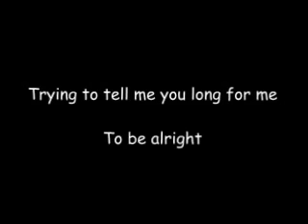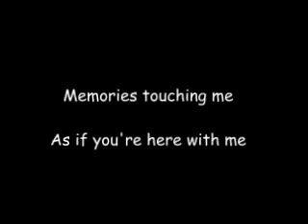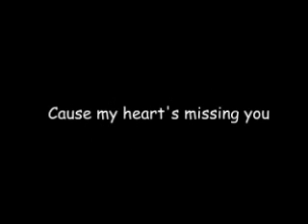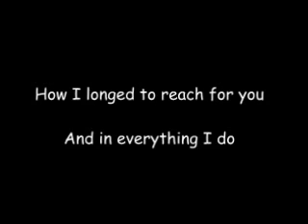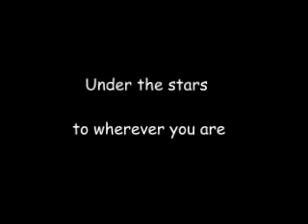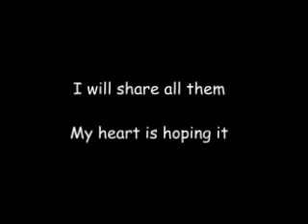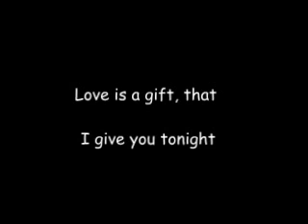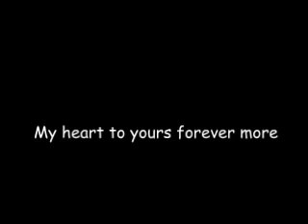Singing Love is the Gift- The Bouncer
Me singing Love is the Gift @_@
IT GETS REALLY LOUD AROUND 3:25-26 SO BE WARNED!
lol
I really like this song. I always like singing it, I don't know why.